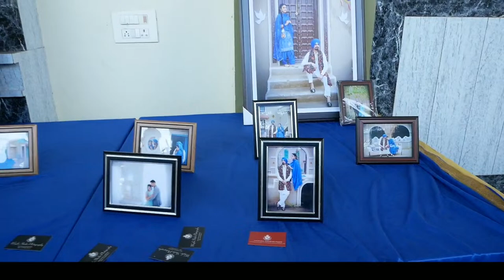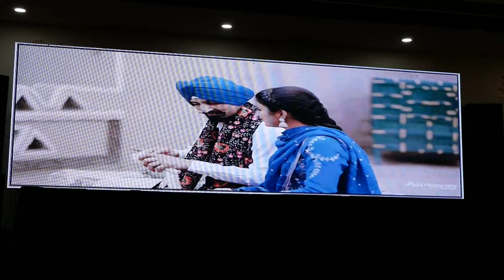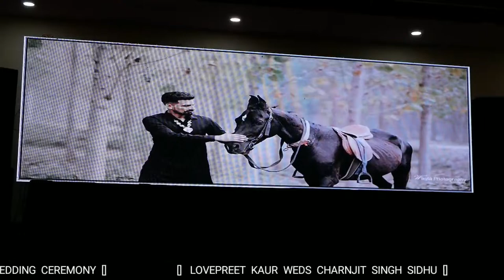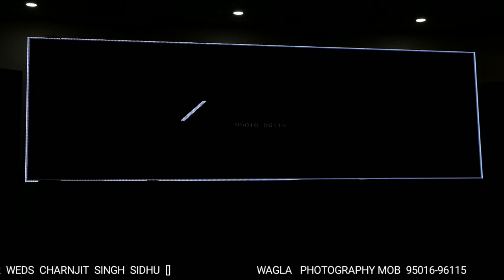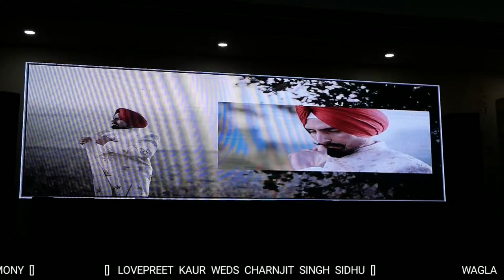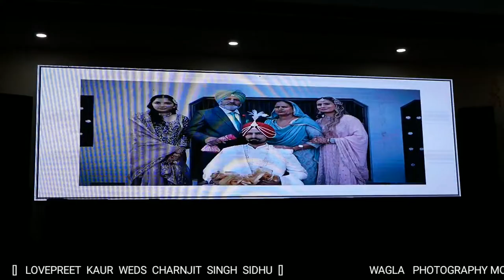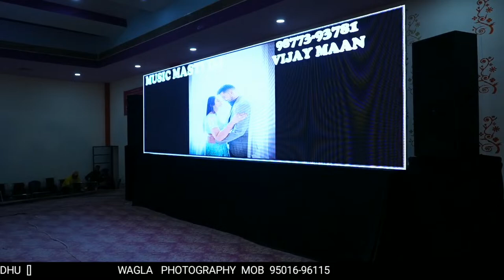Live Wedding Ceremony || Lovepreet Kaur With Charanjit Singh Sidhu ‖ Wagla Photography 95016-96115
Wedding | Pre Wedding Shoot | All Fanfiction Shoot